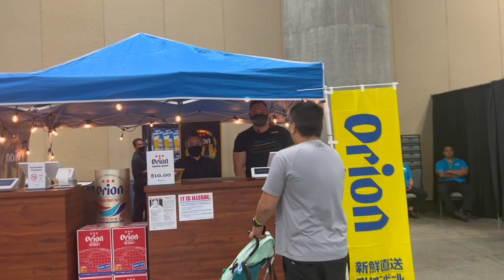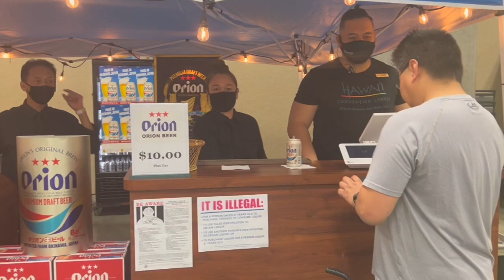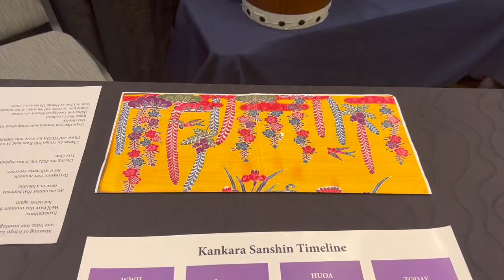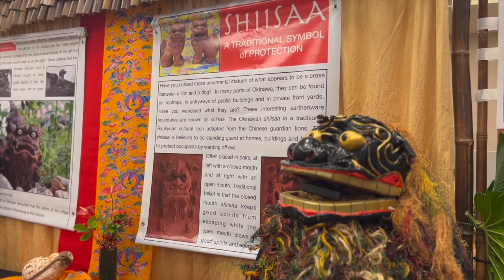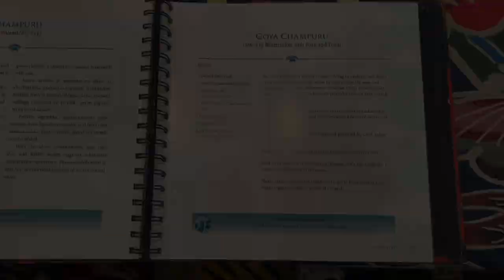40th Okinawan Festival Honolulu Hawaii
Join us at the 40th Annual Okinawan Festival in Honolulu, Hawaii! There's Okinawan food, crafts, entertainment, and history!

The festival was put together by the Hawaii United Okinawa Association

We are the Matsuda family exploring family fun, food, & locations on Oahu, Hawaii.